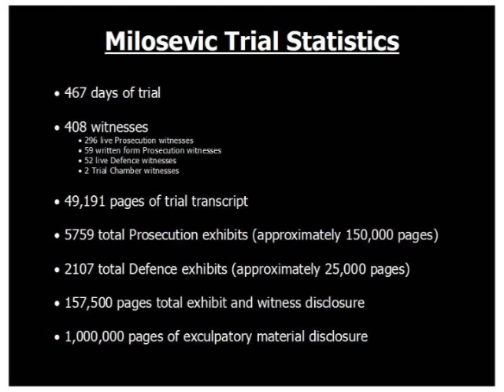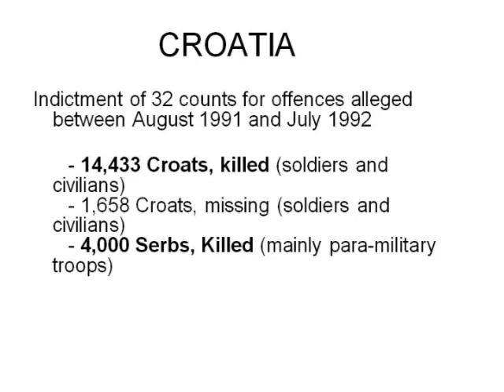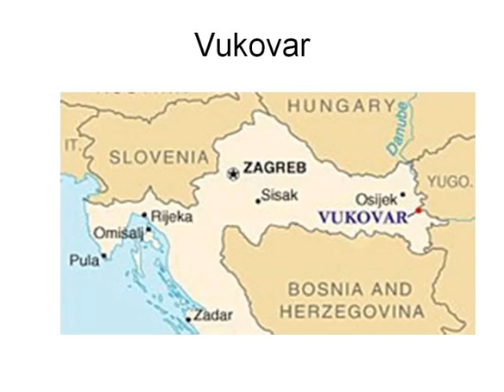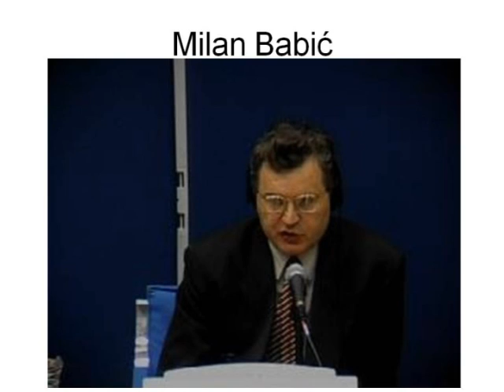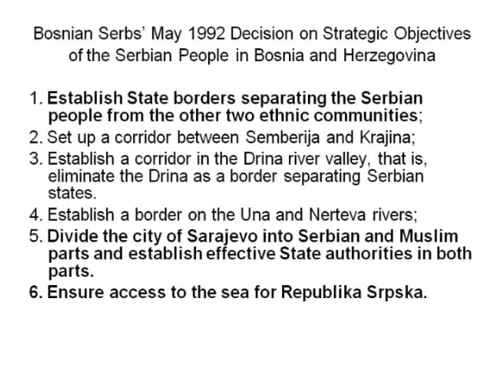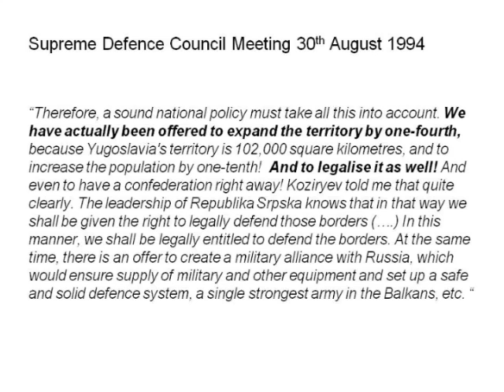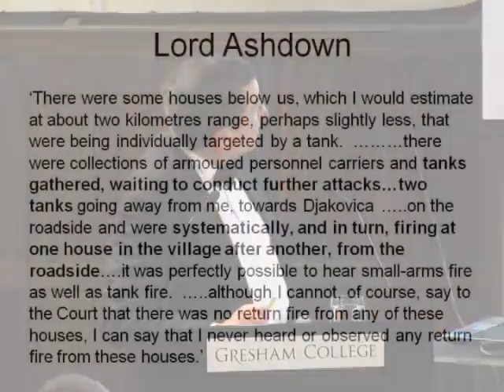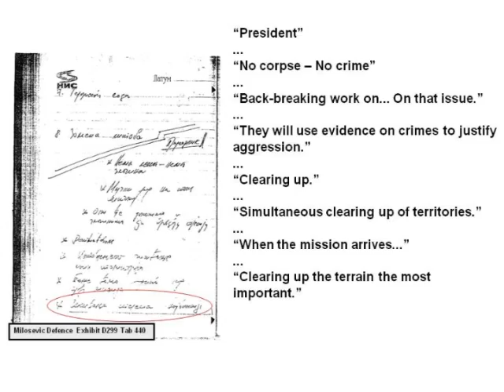The End of Slobodan Milošević - Professor Sir Geoffrey Nice QC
Slobodan Milošević died a few months before the end of his trial.  There were no closing arguments and there was no judgment by the judges of the International Criminal Tribunal for the Former Yugoslavia -- the ICTY.

Sir Geoffrey Nice had been preparing closing arguments as the case proceeded and will explain what some of them were.  Would those arguments have suggested Milošević was a deranged political dictator or merely a politician seduced by events to make bad -- criminal -- decisions?  How should a prosecution craft its arguments about a single individual on trial for events that happened in a grave conflict without running the risk of 'over-prosecution'?  How can four years of a trial focused on one individual avoid distortion of the complex political, military and historical realities which made mass atrocities possible?